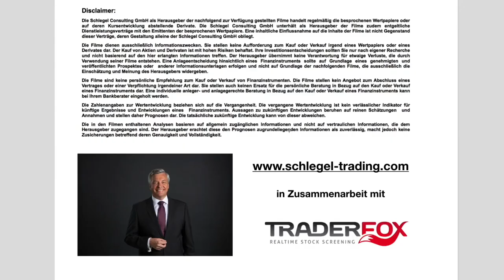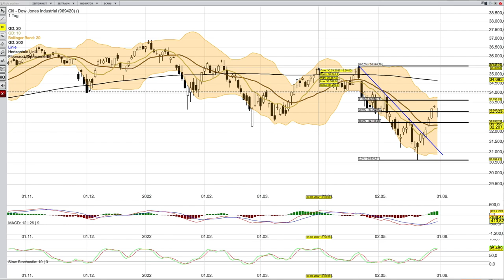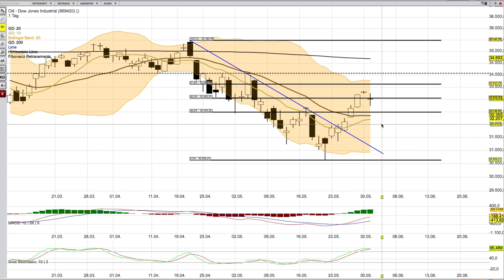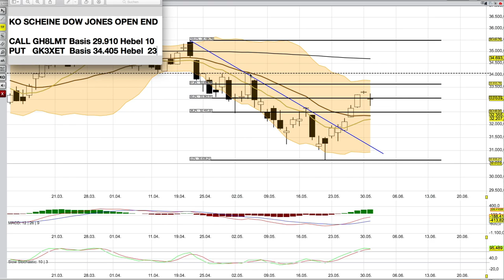DOW JONES ab dem 1 Juni. Hat nicht mehr viel Platz